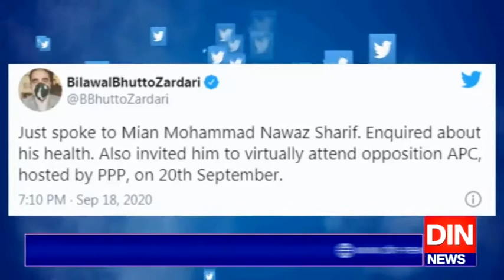اپوزیشن جماعتوں کی آل پارٹیزکانفرنس کے لئےن لیگ نے وفد کااعلان کردیا